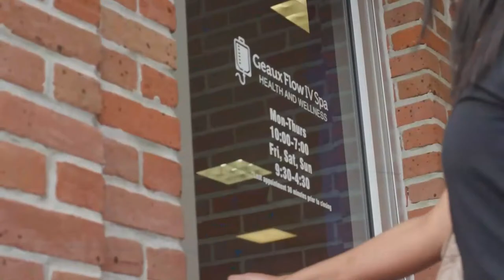Where My Dawgz At W/ Rohan Davey | Former LSU Football WR Eddie Kennison | LSU Legend Kevin Faulk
If you are interested in sponsoring the show, or just need a friend to chat with,